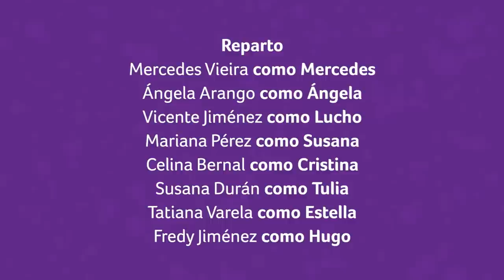¿Dónde está la abuela? - Capítulo 1: Somos los Restrepo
Ángela está muy emocionada por el cumpleaños de su abuela Mercedes. La familia llega a la casa y tienen una gran celebración, sin embargo la tía Cristina está celosa porque no dejaron que ella hiciera la comida de la fiesta.

Serie web realizada por estudiantes de Comunicación Social de la Universidad EAFIT.

Medellín - 2016